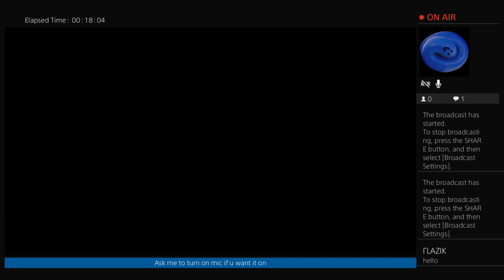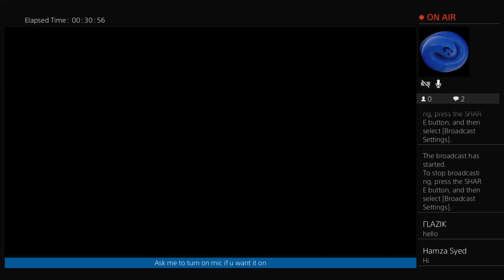BMX Street Pipe riding the community center LIVE